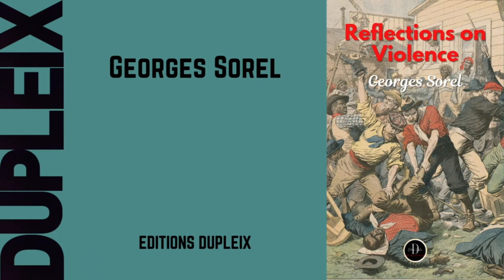(Political Science) Georges Sorel, Reflections on Violence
Reflections on Violence is a book written by Georges Sorel in 1908. It deals with the concept of violence as a means of revolution and how it can be used to bring about social change. Sorel argues that violence is not a negative force, but can be used to overcome the decadence and degradation of society. He believes that the use of violence is necessary to bring about a new era in society and to create a better future for all.

Sorel states, "The first condition for a successful revolution is the existence of a general discontent with the existing order, which must not be limited to a particular class." He argues that revolution is a necessary means of breaking free from the constraints of a decadent society and achieving progress. Sorel also argues that violence can be used as a means of awakening the masses and bringing them together to effect change.

In Reflections on Violence, Sorel asserts that violence is a transformative force that can be used to shake the foundations of society and bring about change. He states, "The effectiveness of a revolutionary idea depends on the energy and the enthusiasm that are generated by the myth it creates." Sorel believes that violence can be used to create a myth that can mobilize the masses and create a sense of urgency for change.

Sorel also explores the role of the proletariat in revolution and argues that they are the most important class in the struggle for social change. He states, "The proletariat is the only class that can provide the necessary revolutionary energy for the overthrow of the existing order." Sorel argues that the working class is essential to the success of revolution, and that their participation is necessary to bring about the changes needed in society.

Overall, Reflections on Violence is a book that explores the concept of violence as a means of revolution and its potential to bring about positive change in society. Sorel's ideas on the role of violence in revolution and the importance of the proletariat in the struggle for social change have had a significant impact on political theory and the history of revolutionary movements.

In conclusion, Reflections on Violence by Georges Sorel is a thought-provoking and controversial book that explores the use of violence as a means of revolution and its potential to bring about positive change in society. Sorel's ideas on the role of violence, the importance of the proletariat, and the power of myth in revolution continue to be relevant and studied today.